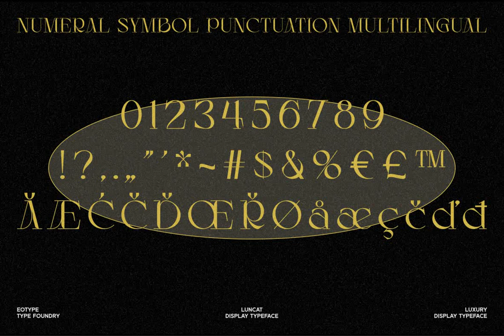Luncat Font - Download at YouWorkForThem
Download Luncat Font at YouWorkForThem

LUNCAT is a serif font design published by eotype Studio